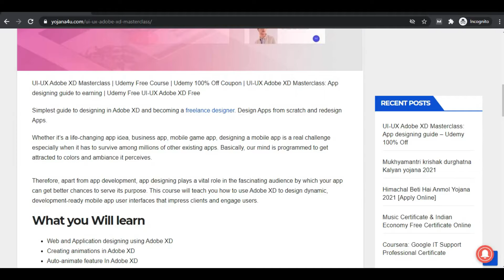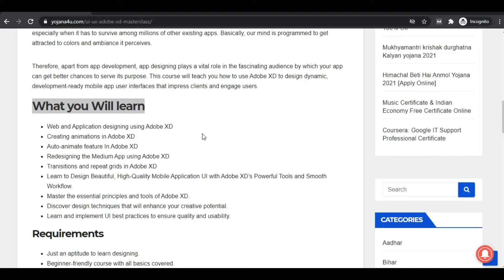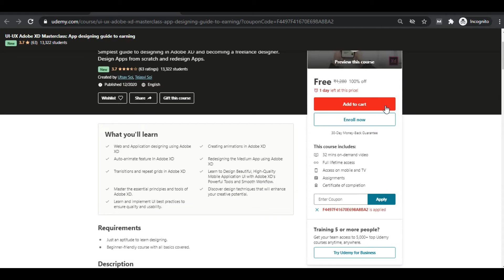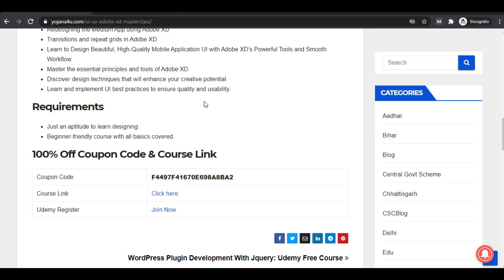UI-UX Adobe XD Masterclass | FREE CERTIFICATE | Udemy 100% Off Coupon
UI-UX Adobe XD Masterclass | Udemy Free Course | Udemy 100% Off Coupon | UI-UX Adobe XD Masterclass: App designing guide to earning | Udemy Free UI-UX Adobe XD Free

In this video, I have told you all about a new course, with the help of this course you can learn how to make UI UX WITH Adobe XD

Adobe XD
UI-UX
UI-UXAdobeXDCourse

Simplest guide to designing in Adobe XD and becoming a freelance designer. Design Apps from scratch and redesign Apps.

Adobe XD,
Udemy Free Course,
Adobe XD For Beginners,
Udemy Free Adobe XD Course,
Adobe XD Course,
free udemy course
udemy,
Free Course,
Free Certificate,
Online Course,
Certificate,
UI UX Adobe XD Masterclass ,
UI UX Masterclass
UI UX Free Course
Free UI Course
Google training